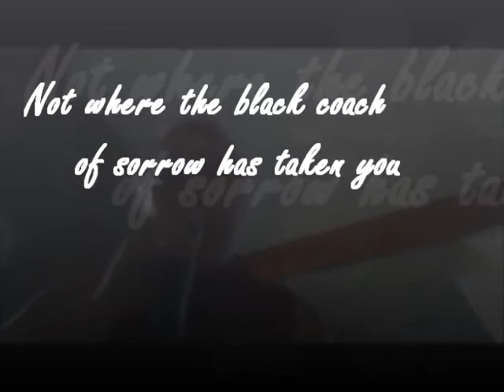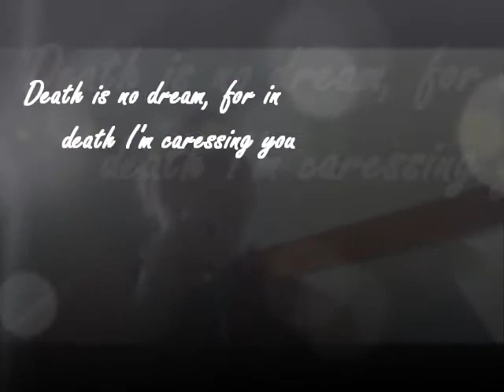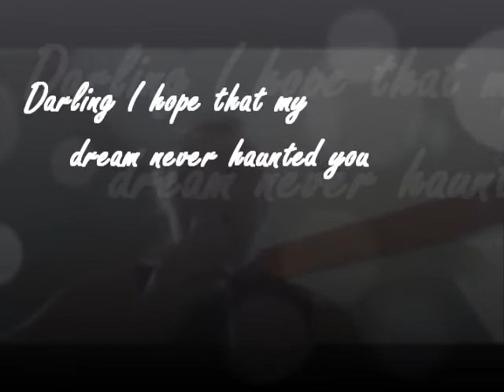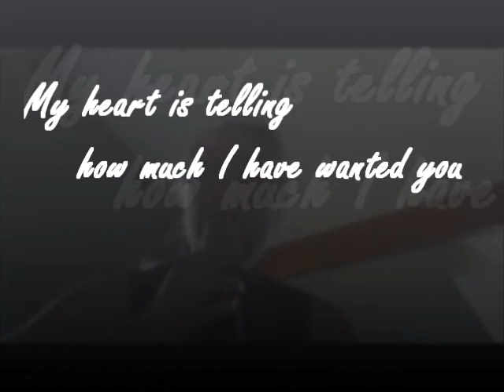Gloomy Sunday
Love this dark jazz song, so decided I would try singing it.